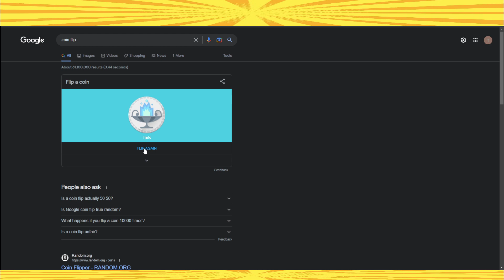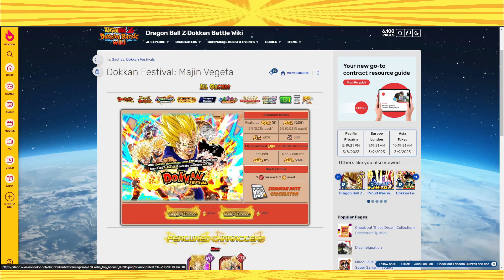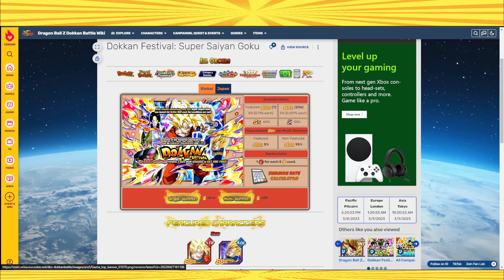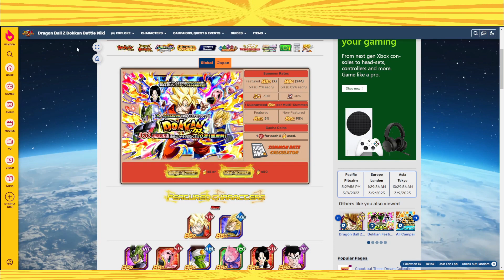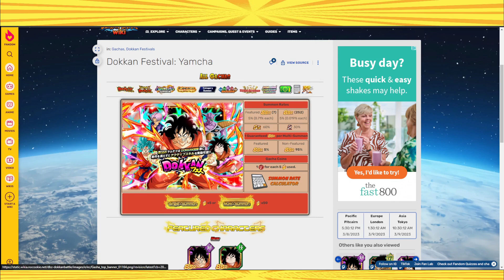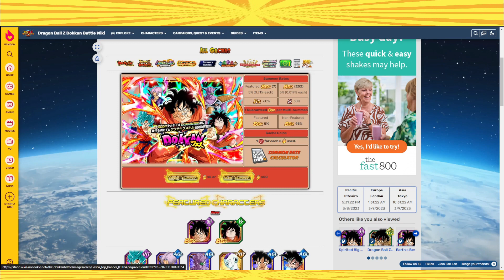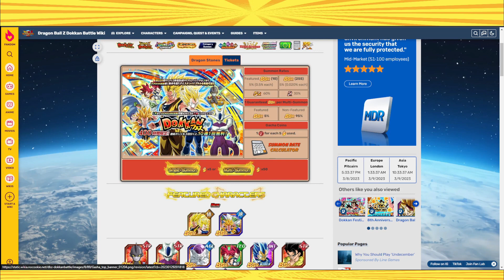ALL BANNERS BEFORE GLOBAL 8 YEAR ANNIVERSARY! | DBZ Dokkan Battle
￫ This will be interesting and very controversial. I'm sorry that I'm not sorry. Overrated or Underrated? We discuss every unit from they 8 year anniversary | DBZ Dokkan Battle

Dokkan Sites!

Credits:
Cover by: Friedrich Habetler
Original by: Norihito Sumitomo
Image by: Jerry Fletcher (Modulius)
Anime: Dragon Ball Super Broly Movie

Tier list
Link = Character
Time = Character
Link = Character
Alphabet = Character
Dokkan Battle Randomizer
Dokkan Randomizer
Randomized Dokkan Battle
Random Dokkan
77 TICKET You SUMMON it you USE it (Dokkan Battle 8th Anniversary)